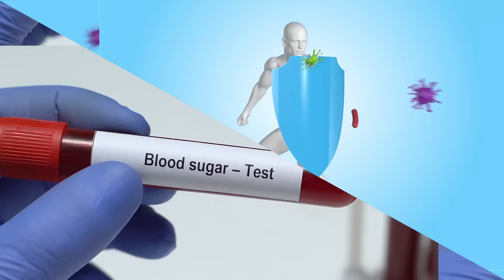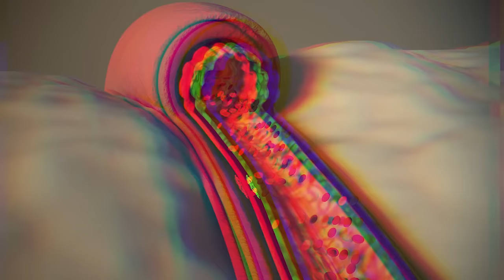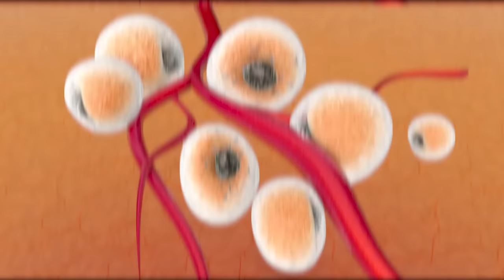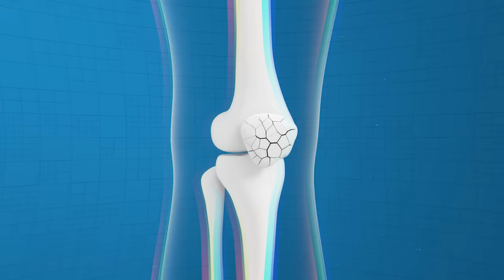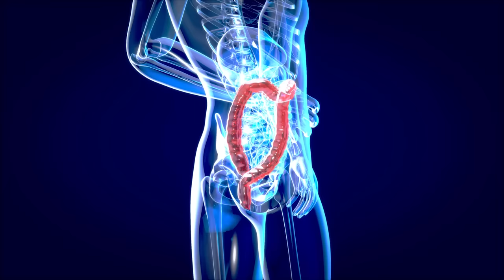I Ate 2 TBSP of Olive Oil Daily and This Happened To My Body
I Ate 2 Tablespoons of Olive Oil Daily and This Happened To My Body. Powerful health perks like stabilizing blood sugar and supporting a healthy immune system do not even scratch the surface when it comes to olive oil benefits. Keep watching until the end to know every good thing that olive oil brings to the body.

In a nutshell:

One of the more popular health tweaks is to eat a tablespoon or two of olive oil.

Beyond cooking, olive oil, even when consumed alone, can benefit the body in more ways than one.
Here`s exactly what happens when you have 2 tablespoons of olive oil every day.
Benefits Of Eating Olive Oil Daily
The Mediterranean diet is the richest in olive oil among all diet styles across the world.
And according to a study, people who have a Mediterranean-style diet that includes 4 or more tablespoons of extra virgin olive oil per day have a lower risk of developing cardiovascular disease.
On top of that, compared to those with a low-fat diet, the Mediterranean diet group had a 30% lower risk for heart attack, stroke, and death from heart disease.
Oleic acid, a component found in all olive oil grades, along with many polyphenols is likely the primary contributor given their ability to reduce inflammation and oxidative stress, as well as alter cholesterol levels in the bloodstream.
Whether you`re trying to avoid a cold, lower the risk of fatal diseases like cancer, or manage an autoimmune condition, a healthy immune system is vital.
It was discovered in a study that consuming 3 tablespoons of extra virgin olive oil every day was linked to greater growth and activation of T-cells or immune cells that ward off foreign invaders.
There have been various studies that associate overall brain health with the consumption of extra virgin olive oil.
Sure, mental disorders cannot be cured by consuming cooking oils.
That said, antioxidants and polyphenols present in olive oil do contribute to maintaining a healthy brain.
This cooking oil helps improve brain memory and may help prevent mental declines such as Alzheimer`s disease and depression.
Here`s how a tablespoon of olive oil a day can benefit you in this aspect.
But there`s a good reason why Mediterranean countries have lower cancer rates than others.
According to a recent study, it was suggested that the consumption of virgin oil is linked with colorectal cancer prevention.
Additionally, previous research has shown that women who consume the most olive oil tend to have a lower risk of colon cancer and breast cancer.
This cancer benefit is because of the many anti-cancer properties in olive oil including oleic acid, hydroxytyrosol, oleocanthal, phytosterols, and squalene.
Olive oil is rich in anti-inflammatory compounds, especially the extra virgin variety.
Oleocanthal helps reduce, relieve, and prevent inflammation.
Furthermore, monounsaturated fats in olive oil have been found to reduce levels of C-reactive protein, an inflammatory marker that`s elevated in conditions like rheumatoid arthritis.
So, for those who have arthritis or a chronic inflammatory condition, eating two tablespoons of olive oil daily can help with pain and inflammation.
Also, some experts believe that regular consumption of foods containing oleocanthal may lower the risk of having inflammatory diseases.
Interestingly, it was revealed in a 2018 study that women who had the highest intake of olive oil had increased bone density.
However, researchers believe that olive oil`s anti-inflammatory polyphenols may trigger mechanisms that help stop bone breakdown and activate bone formation.
Try olive oil to boost your efforts.
This is possible because olive oil boosts the production of the satiety hormone serotonin.
Plus, combined with the aroma compounds of olive oil, it can further cause you to eat less and ultimately, lose weight.